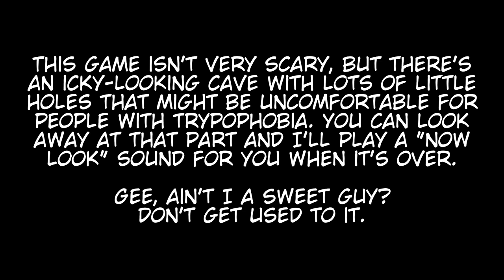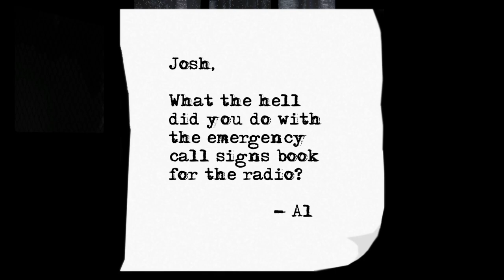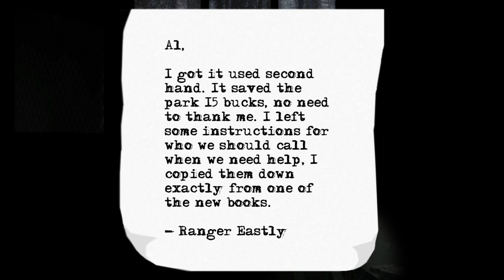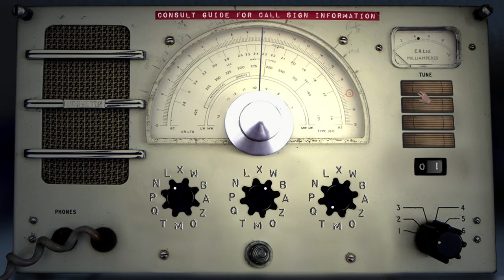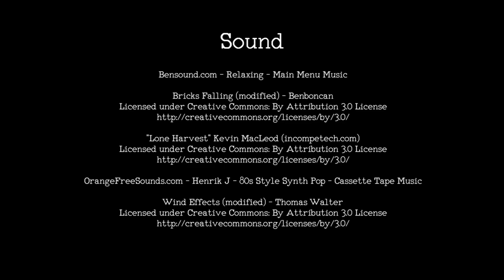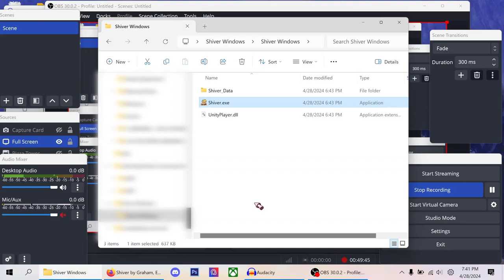Now Look At This - Shiver (Part 2)